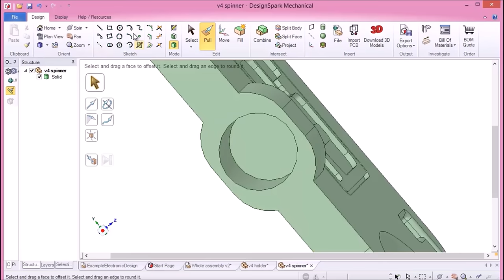3D printed headphone winder designed in DesignSpark Mechanical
Taking an idea to reality, with DesignSpark Mechanical 3D CAD software and an RS 3D printer.

Wrap your earphones around this device to keep them neat and stop them from tangling in your pocket. Built with a spinning unraveling mechanism to allow for quick and easy access to your earphones.

Read about the design journey on DesignSpark and download the 3D model for printing